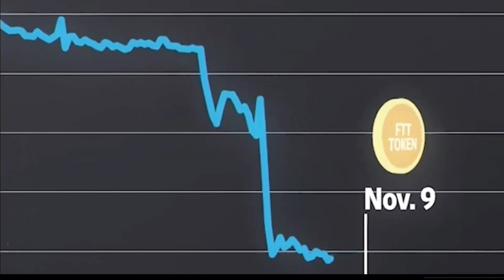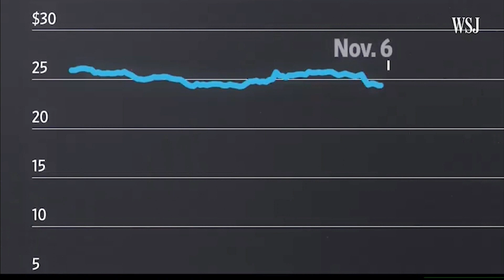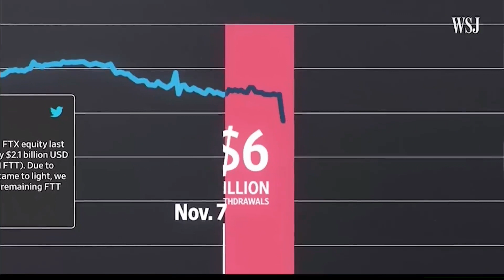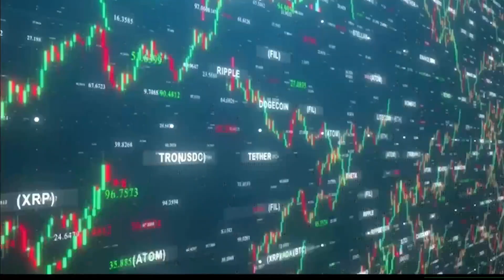PM Davis On FTX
Prime Minister, the Hon. Philip Davis addresses Parliament on FTX Digital Markets.